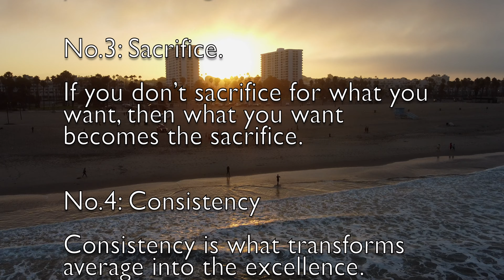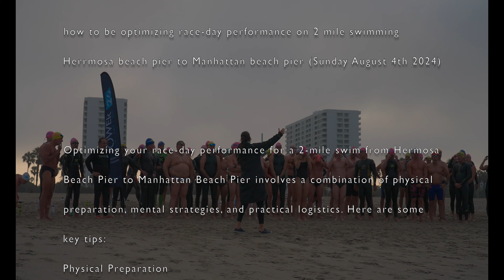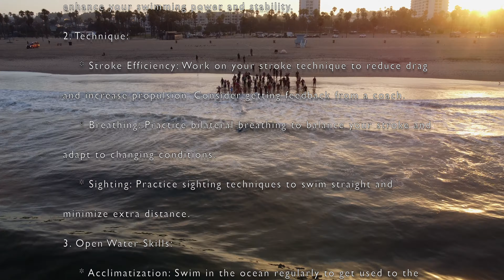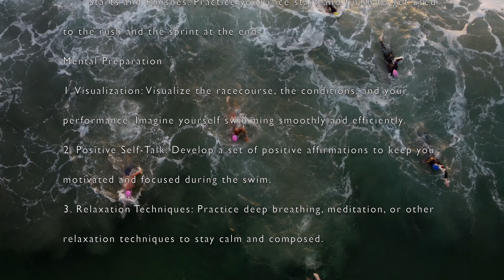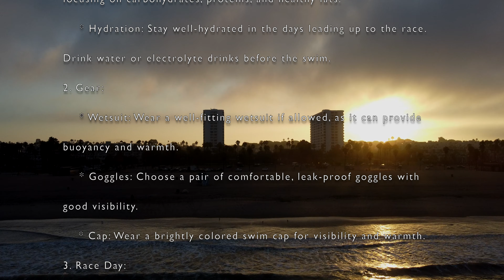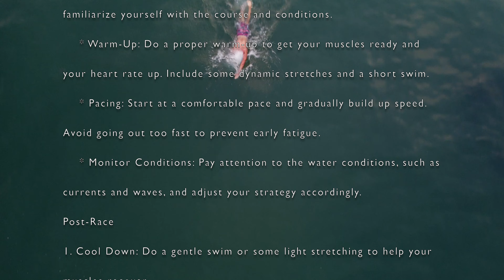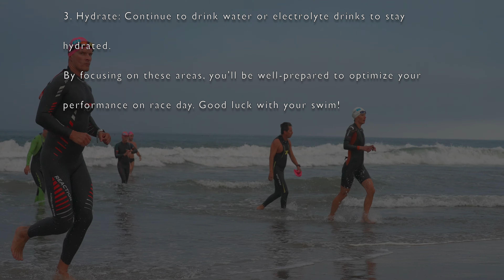Week 11: Perfect Conditions for Optimizing Pier 2 Pier Race-Day Performance!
Week 11: It's Pier 2 Pier week, so your session will be geared toward optimizing race-day performance. We do have a Sunday session at south Redondo. You can bring a friend as conditions are good with low wind, low/moderate surf, and a falling tide.

Crushed it at the beach today with an intense workout! 🏖️💪 There's nothing like pushing your limits in the sun and sand to optimize race-day performance. 🌊🏅

Optimizing your race-day performance for a 2-mile swim from Hermosa Beach Pier to Manhattan Beach Pier involves a combination of physical preparation, mental strategies, and practical logistics.

Success Demands Six Things

No.1: Hard work
Don’ believe in luck, believe in hard work.

No.2: Patience.
If you are losing the patience, then you are losing the battle.

No.3: Sacrifice.
If you don’t sacrifice for what you want, then what you want becomes the sacrifice.

No.4: Consistency
Consistency is what transforms average into the excellence.

No.5: Discipline
Motivation gets you going, but discipline keeps you growing.

No.6: Self-Confidence
Confidence is not like the will like me,
Confidence is I’ll be fine if they don’t like me.

Week 11: It's Pier 2 Pier week, session optimizing race-day performance.

how to be optimizing race-day performance on 2 mile swimming Herrmosa beach pier to Manhattan beach pier

ChatGPT
Optimizing your race-day performance for a 2-mile swim from Hermosa Beach Pier to Manhattan Beach Pier involves a combination of physical preparation, mental strategies, and practical logistics. Here are some key tips:
Physical Preparation
1. Training Plan:
    * Build Endurance: Incorporate long-distance swims in open water similar to the race conditions. Aim for at least one swim of the full race distance.
    * Interval Training: Include high-intensity interval training (HIIT) to improve speed and cardiovascular fitness.
    * Strength Training: Focus on upper body, core, and leg strength to enhance your swimming power and stability.
2. Technique:
    * Stroke Efficiency: Work on your stroke technique to reduce drag and increase propulsion. Consider getting feedback from a coach.
    * Breathing: Practice bilateral breathing to balance your stroke and adapt to changing conditions.
    * Sighting: Practice sighting techniques to swim straight and minimize extra distance.
3. Open Water Skills:
    * Acclimatization: Swim in the ocean regularly to get used to the saltwater, waves, and currents.
    * Drafting: Practice swimming close to other swimmers to take advantage of drafting and conserve energy.
    * Starts and Finishes: Practice your race start and finish to get used to the rush and the sprint at the end.
Mental Preparation
1. Visualization: Visualize the racecourse, the conditions, and your performance. Imagine yourself swimming smoothly and efficiently.
2. Positive Self-Talk: Develop a set of positive affirmations to keep you motivated and focused during the swim.
3. Relaxation Techniques: Practice deep breathing, meditation, or other relaxation techniques to stay calm and composed.
Practical Logistics
1. Nutrition:
    * Pre-Race Meal: Eat a balanced meal 2-3 hours before the race, focusing on carbohydrates, proteins, and healthy fats.
    * Hydration: Stay well-hydrated in the days leading up to the race. Drink water or electrolyte drinks before the swim.
2. Gear:
    * Wetsuit: Wear a well-fitting wetsuit if allowed, as it can provide buoyancy and warmth.
    * Goggles: Choose a pair of comfortable, leak-proof goggles with good visibility.
    * Cap: Wear a brightly colored swim cap for visibility and warmth.
3. Race Day:
    * Arrive Early: Get to the race site early to check in, warm up, and familiarize yourself with the course and conditions.
    * Warm-Up: Do a proper warm-up to get your muscles ready and your heart rate up. Include some dynamic stretches and a short swim.
    * Pacing: Start at a comfortable pace and gradually build up speed. Avoid going out too fast to prevent early fatigue.
    * Monitor Conditions: Pay attention to the water conditions, such as currents and waves, and adjust your strategy accordingly.
Post-Race
1. Cool Down: Do a gentle swim or some light stretching to help your muscles recover.
2. Refuel: Eat a snack or meal with a good balance of protein and carbohydrates to replenish your energy stores.
3. Hydrate: Continue to drink water or electrolyte drinks to stay hydrated.
By focusing on these areas, you'll be well-prepared to optimize your performance on race day. Good luck with your swim!